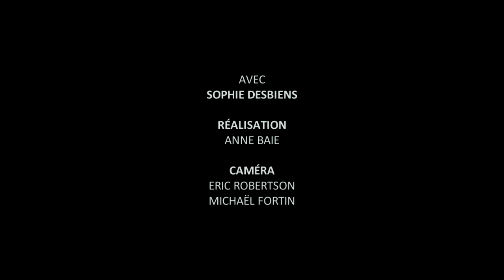DÉRIVES: Sophie Desbiens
Dérives: Les entrevues
Sophie Desbiens, membre des Infimiers et infirmières contre la hausse
5 novembre 2012